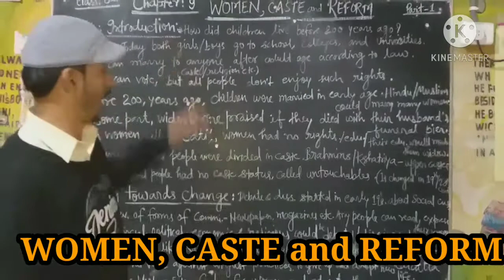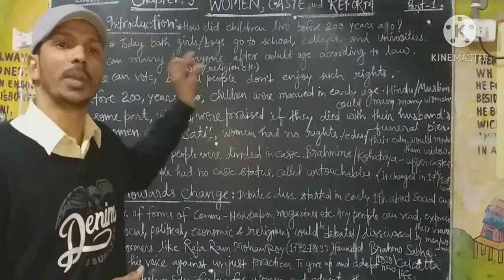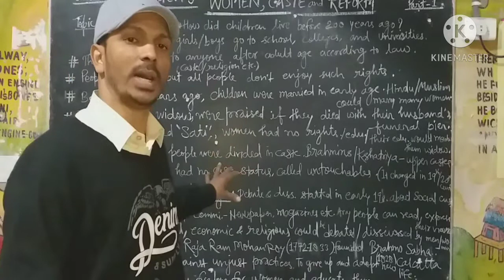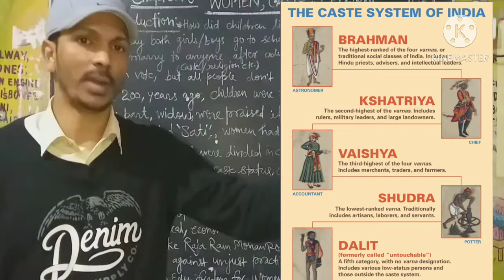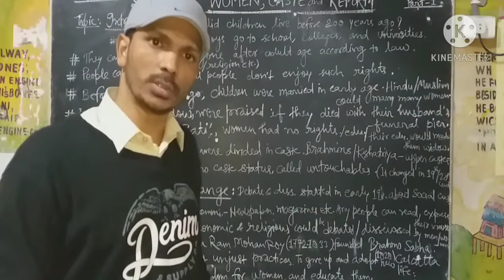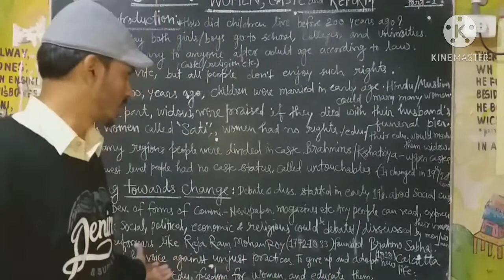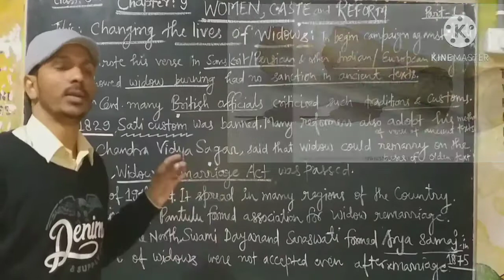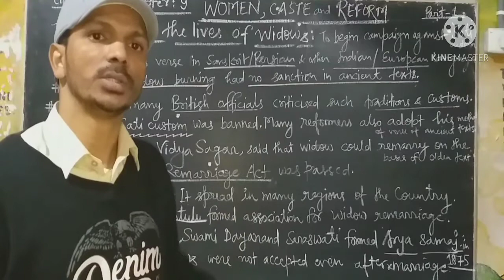CLASS-8th_HISTORY_CH:9_EXPL.- PART-1 VIDEO NCERT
Topics: Introduction, Working towards change, Changing towards the change,etc.